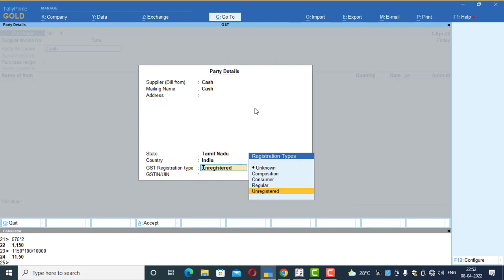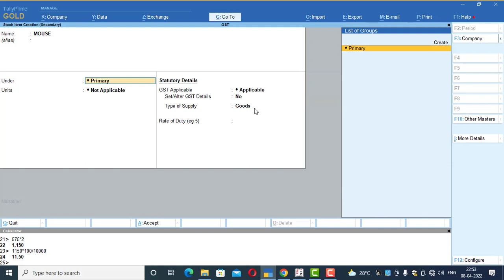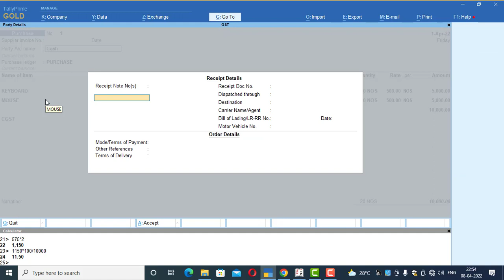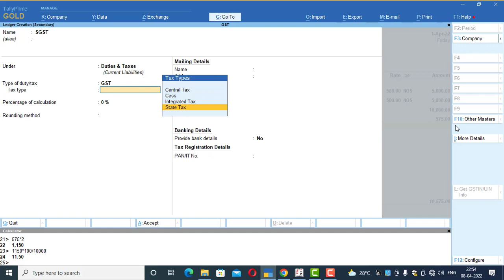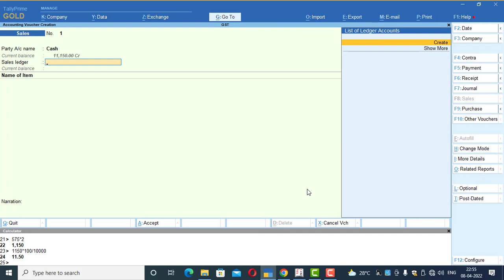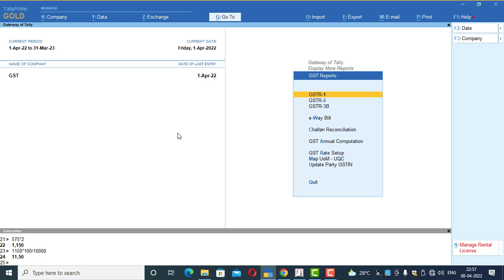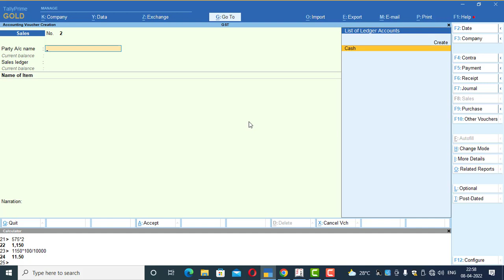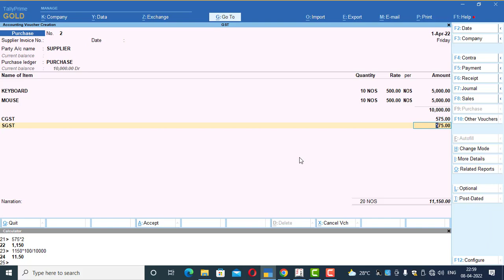TALLY PRIME | USE DIFFERENT TYPES OF GST TAX IN SINGLE INVOICE (SALES AND PURCHASE) | TAMIL TUTORIAL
I have explained in this video, how to make or prepare GST  invoice with different types of taxation like 5%, 18%, 28%, 12% etc, in single invoice.

Regards,
Touch and Touch computers,